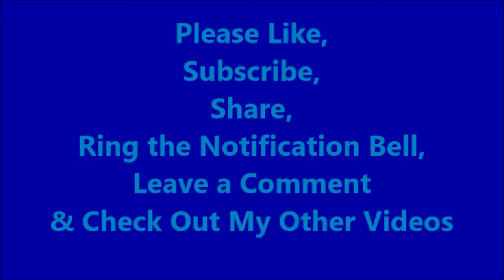Hy-Vee Make My Monday Cottonelle Toilet Paper 6 Mega Rolls, Powerade, Lay's Chips 05-09-2022 Stockup